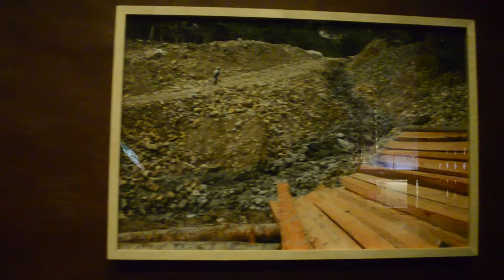Rodrigo Echeverri. artista nominado al IX Premio Luis Caballero, 2017.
Ejercicios de sustracción, meditación acerca de la minería artesanal, acerca de su desaparición, en favor de la minería global.